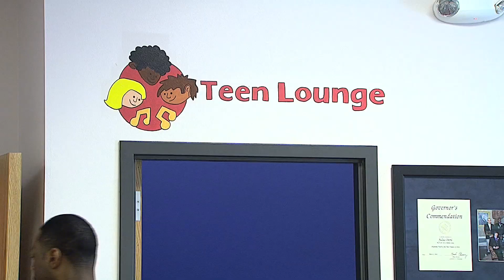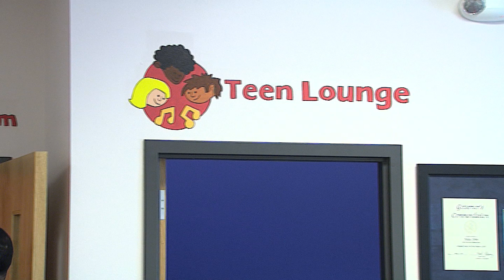Boys And Girls Club